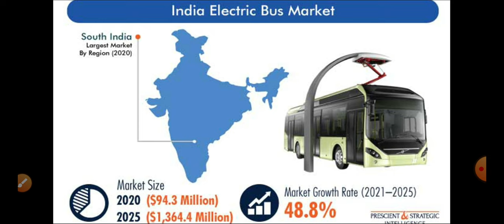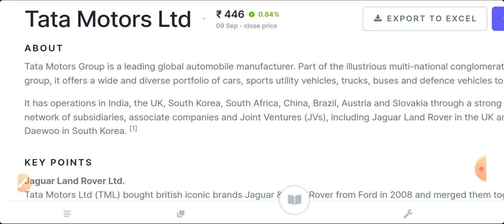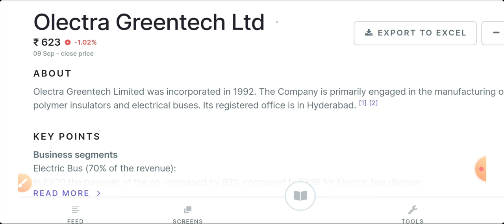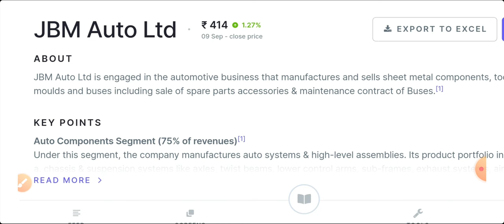Top 5 Electric bus manufacturers | Electric vehicle shares in India..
Open Trading &Demat acnt with us:-